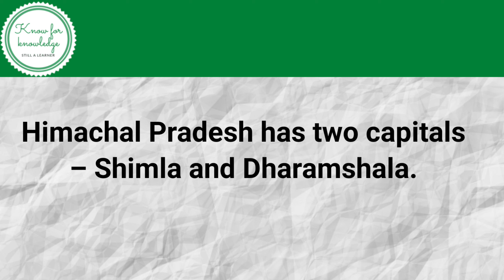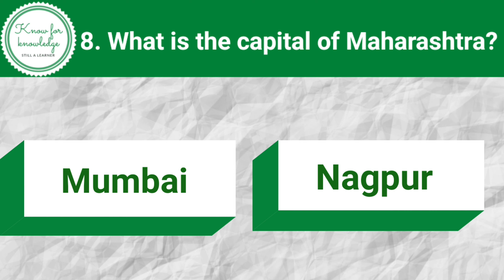General Knowledge About State And Capitals || GK || Quiz || Exam Preparation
Gk About State and Capitals -
Questions -

1. What is the capital of Kerala?
2. What is the capital of Himachal Pradesh?
3. What is the capital of Odisha?
4. What is the capital of Tamil Nadu?
5. What is the capital of Uttarakhand?
6. What is the capital of Karnataka?
7. What is the capital of Andhra Pradesh?
8. What is the capital of Maharashtra?
9. What is the capital of Sikkim?
10. What is the capital of Goa?
11. What is the capital of Telangana?